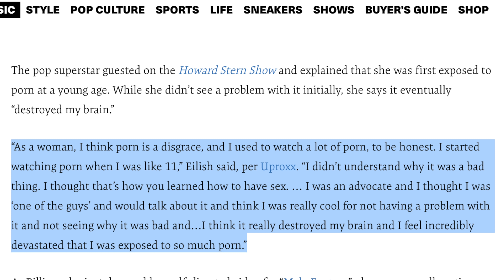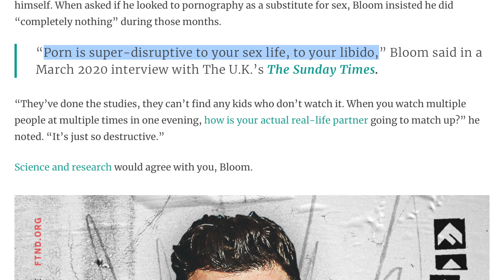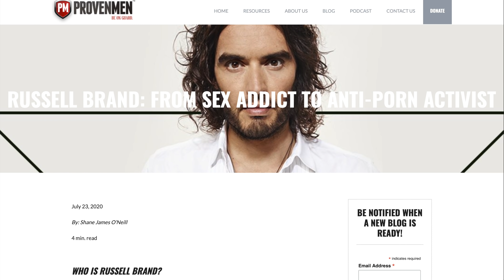Billie Eilish: P*rn DESTROYS SEXUAL Freedom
Billie Eilish and other celebrities have spoken out recently about how porn has lead to negative outcomes in their lives, and why they are now against it. Let's talk about it, as I discuss it from a Christian perspective as well.

Science and Research on porn's affect on individuals, relationships, and society

athiesm

Facebook.com/whaddoyoumeme
Twitter.com/whaddoyoumeme
Instagram.com/whaddoyoumeme